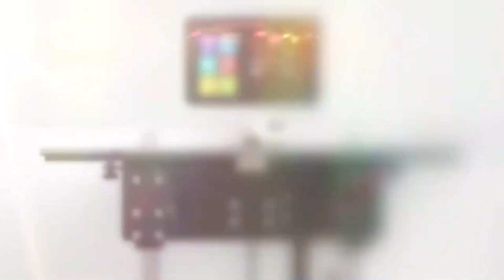Craftbot Flow XL krótka prezentacja